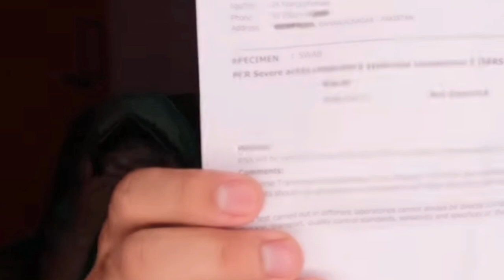We are Positive Part 2, Our Routine, Medicine & How We Cure? Vlog 10 Memoona Muslima with Husband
اسلام علیکم

I' m here to explain u that MEMOONA MUSLIMA most talented women of pakistan geot coronaviruse test possitive.
Request Pray For All.